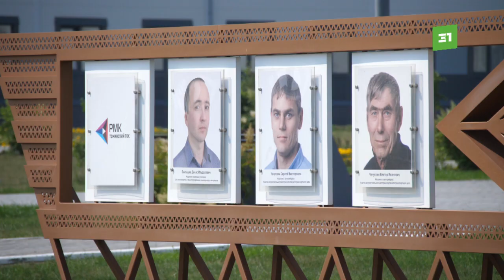Гигантский масштаб и ювелирная точность. На Томинском ГОКе показали весь цикл работы предприятия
У Томинского ГОКа довольно противоречивая история. В свое время стройка предприятия вызвала на Южном Урале массу недовольства. Несмотря на то, что уже несколько лет комбинат в списке крупнейших налогоплательщиков в областной бюджет, информации о производстве было совсем немного. Но в 6-й день рождения ГОКа нас все же пустили на производство. Все показали и рассказали.